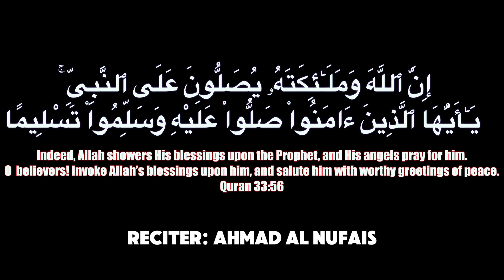⏰️🔥DEBUNKING "Allah Prays *TO* Mohamed" in less than 150 Seconds!!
In this video, we debunk the common misconception that "Allah prays to Muhammad." We break down the linguistic and theological aspects to clarify the true meaning behind the phrases often misinterpreted in Islamic texts. This explanation is crucial for understanding the context and refuting misleading claims. Watch to gain a clearer perspective on this important topic.

✅𝐅𝐑𝐄𝐄 𝐂𝐨𝐮𝐫𝐬𝐞 𝐅𝐨𝐫 𝐍𝐞𝐰 𝐌𝐮𝐬𝐥𝐢𝐦𝐬 𝐁𝐲 𝐒𝐡𝐞𝐢𝐤𝐡 𝐔𝐭𝐡𝐦𝐚𝐧 𝐛𝐢𝐧 𝐅𝐚𝐫𝐨𝐨𝐪 -

✅𝐀𝐛𝐨𝐮𝐭 𝐎𝐧𝐞 𝐌𝐞𝐬𝐬𝐚𝐠𝐞 𝐅𝐨𝐮𝐧𝐝𝐚𝐭𝐢𝐨𝐧-
We are 501c non-profit organization in United States. The purpose of One Message Foundation is to educate people about Islam.